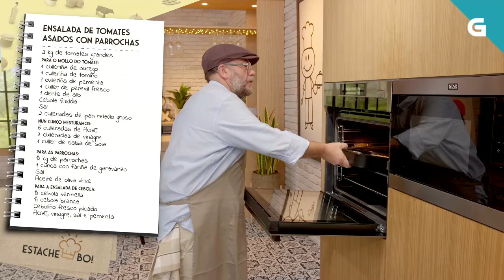Ensalada de tomates asados con parrochas